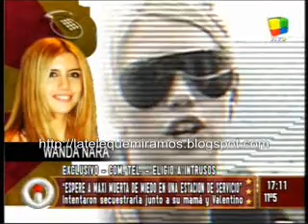Wanda con Rial 2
La señora de Lopez conversó con Jorge Rial sobre el intento de secuestro del que fue víctima.